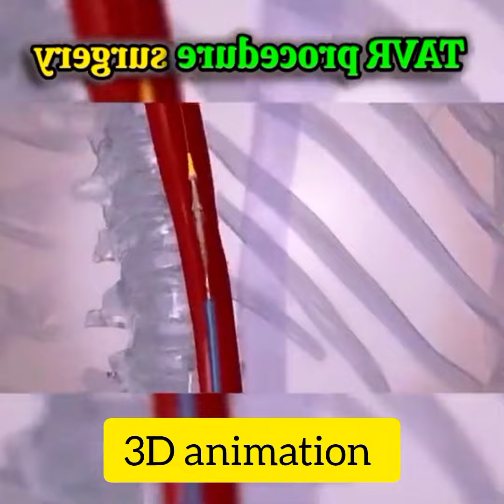tavr procedures surgery 🕵️‍♂️👩‍⚕️3danimationsurgery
Here are some YouTube video viral descriptions for TAVR (Transcatheter Aortic Valve Replacement) Procedures Surgery:

*Option 1: Informative*

*Title*
UNDERSTANDING TAVR: A Life-Changing Heart Surgery!

*Description*
"Learn about TAVR, a minimally invasive heart surgery!

Discover:

What is TAVR?
Benefits and risks
Eligibility criteria
Surgical procedure and recovery
Expert insights from leading cardiologists and cardiothoracic surgeons

*Option 2: Awareness*

*Title*
TAVR AWARENESS: Transforming Heart Health!

*Description*
"Raise awareness for TAVR!

Understand:

Symptoms of aortic stenosis
Treatment options (TAVR, SAVR)
Lifestyle changes and prevention
Support and resources

*Option 3: Educational*

*Title*
TAVR PROCEDURE EXPLAINED!

*Description*
"Watch 3D animation of TAVR procedure!

Step-by-step surgical technique
Recovery process and post-op care
Expert commentary from cardiologists and cardiothoracic surgeons

*Additional Tags*

*YouTube Shorts Tags*

*Channel Tags*

*Hashtag Category*

- Medical Procedure
- Health and Wellness
- Surgical Education
- Medical Advancements
- Cardiology and Heart Surgery

*Target Audience*

- Patients with heart valve disease or aortic stenosis
- Medical professionals
- Healthcare students
- Individuals interested in cardiology and heart surgery